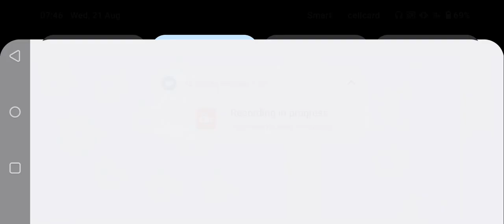FC Mobile HEROES MobileGamesKH vs Heroes Game 8